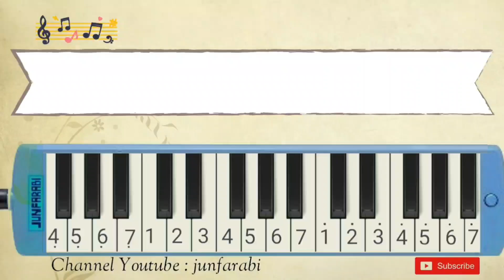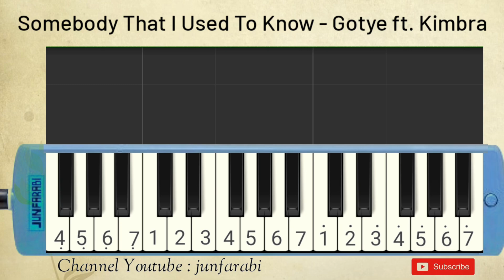Somebody That I Used To Know | Gotye feat Kimbra | pianika songs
Not pianika Somebody That I Used To Know | Gotye feat Kimbra.

melodika / not pianika lagu populer indonesia. Tutorial belajar pianika dasar.